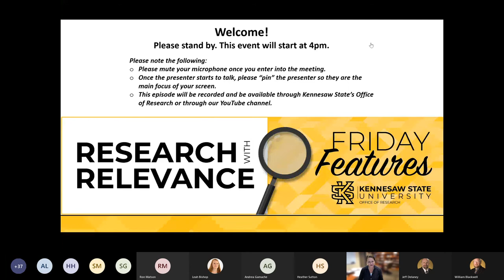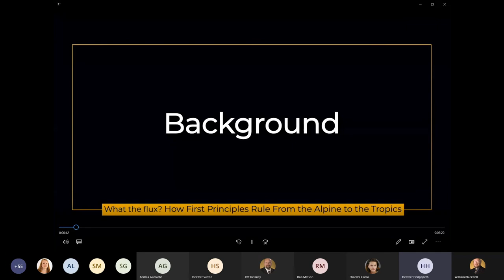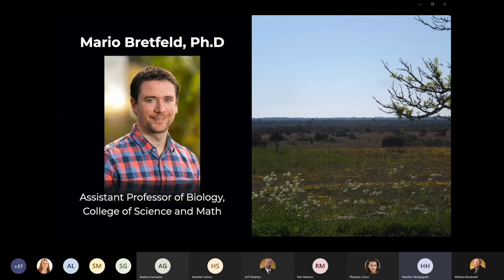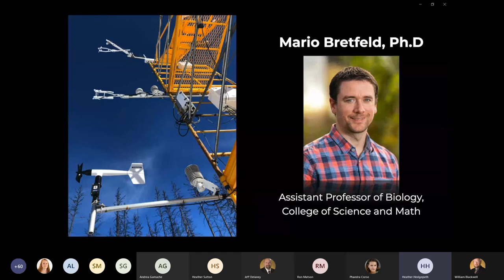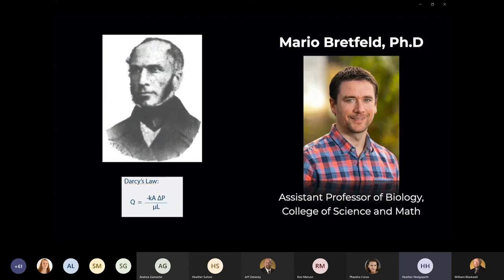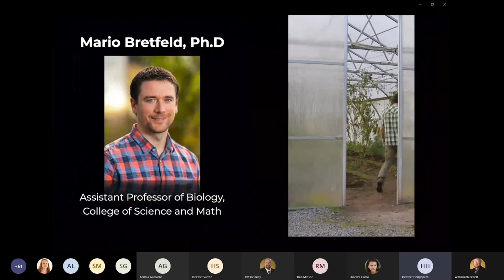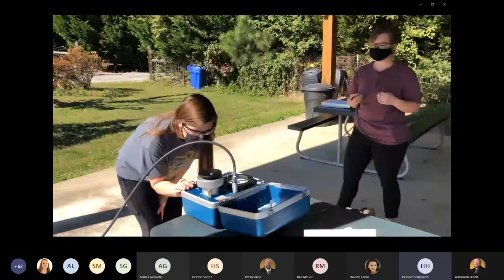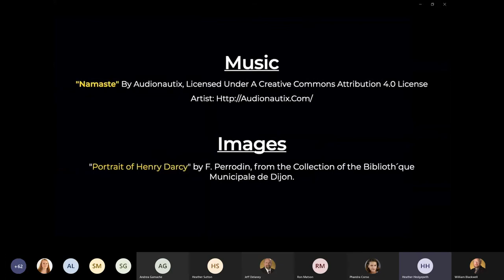Fall 2020 - Episode 8: "What the flux? How First Principles Rule From the Alpine to the Tropics"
In this episode of Research with Relevance - Friday Features, plant ecophysiologist discussed how he and his research team, including collaborator Sathish Gurupatham, associate professor of mechanical engineering, are conducting research comparing the thermo-biological properties of organic and conventional tomatoes at the KSU Field Station.  This project will help to better understand the impacts of growth conditions on the shelf life of tomato fruits.